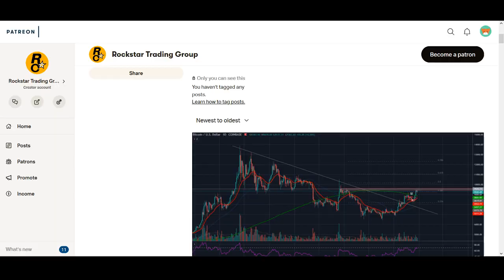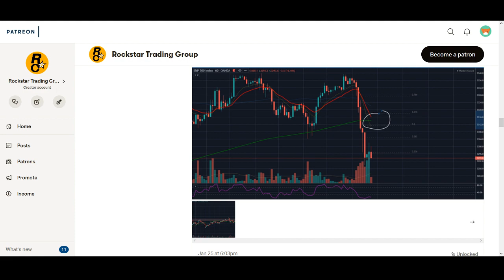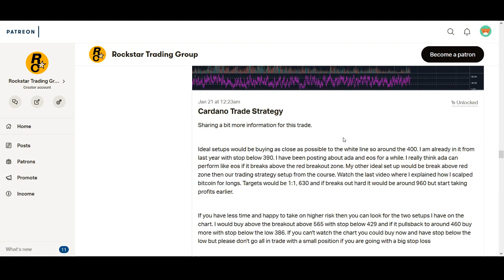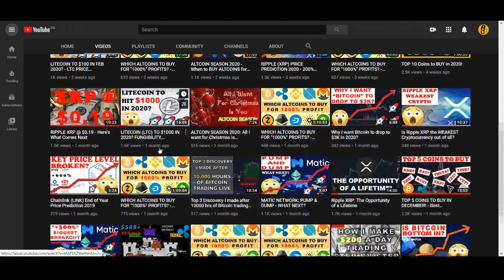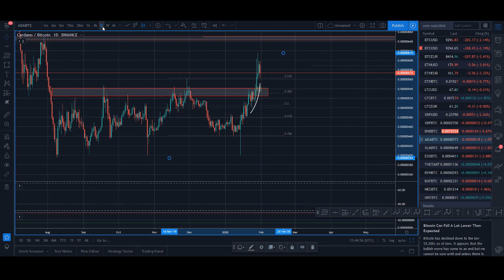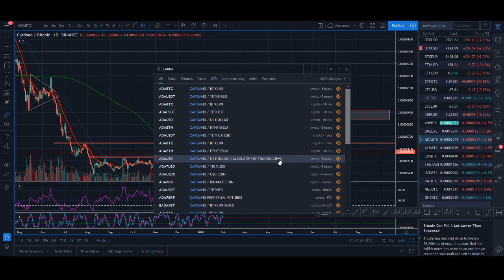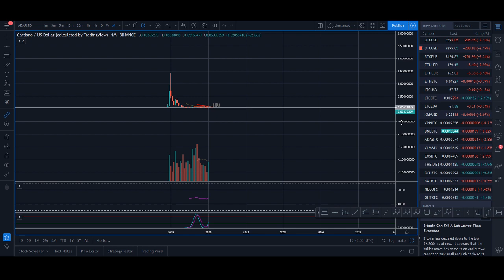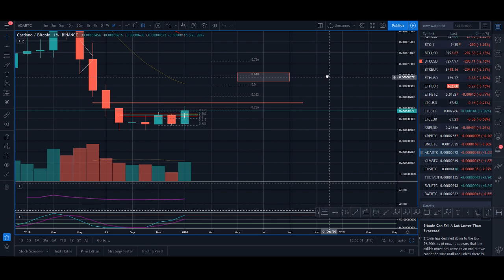Cardano Price Prediction Feb 2020?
How High Can Cardano Go in 2020? - Cardano has broken out of a really good structure. It is already up 50% so might see a pullback but it can continue to go higher. Watch the video to find out some of my targets.

♥ BTC: 17isdB1axM3VB4w6kT4w53Kh7SHE24MeBv
♥ ETH: 0xb35c7a69c0f1aed0e017bf3f2e335868d82b01ef
♥ LTC: LayvBFb9dntcSsQrb8dKoWqd4B4mL8sooK

Regards,
Rocko